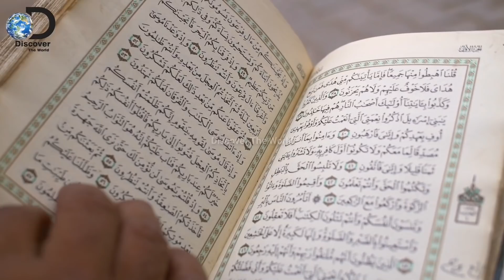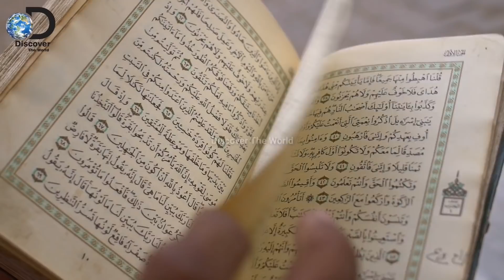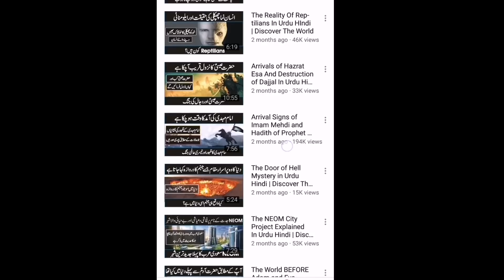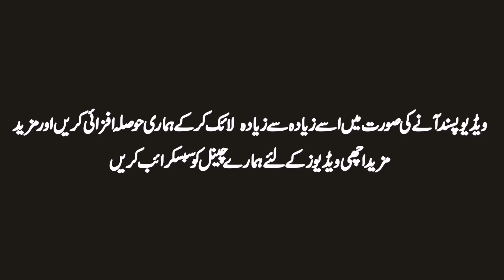The Documentary of Taboot e Sakina And Bait ul Muqadas In Urdu Hindi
In This Video, we'll Learn About The Documentary of Taboot e Sakina And Bait ul Muqadas In Urdu Hindi